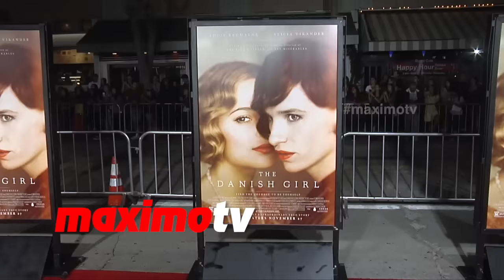Eddie Redmayne & Hannah Bagshawe "The Danish Girl" Los Angeles Premiere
Eddie Redmayne and Hannah Bagshawe arrive on the red carpet at "The Danish Girl" premiere held at the Regency Westwood Village Theater in Los Angeles, Ca November 21, 2015